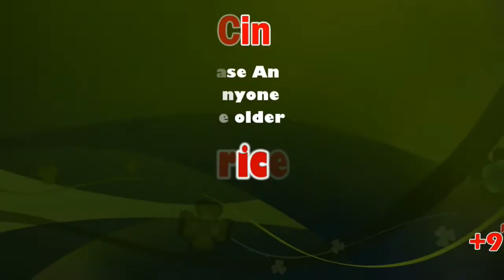Gotabaya Rajapaksa is welcomed by President Ram Nath Kovind and PM Modi at Rashtrapati Bhawan | sicp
Sri Lankan President Gotabaya Rajapaksa is welcomed by President Ram Nath Kovind and Prime Minister Narendra Modi before the ceremonial welcome at Rashtrapati Bhawan in New Delhi on November 29,

India announces $400 million line of credit for infrastructure in Sri Lanka

PM Modi, Sri Lankan President Rajapaksa to work towards strengthening `multi-dimensional partnership’

India has announced a line of credit of $400 million for development projects in Sri Lanka and a $50 million fund to fight terrorism on Friday marking Sri Lankan President Gotabaya Rajapaksa’s two-day visit to the country.

“The $400 million line of credit to Sri Lanka will strengthen the country’s infrastructure development. I am confident that this will help boost Sri Lanka’s economy and the line of credit will also speed up mutually beneficial `project cooperation’ between the two nations,” Modi said in a statement after his bilateral meeting with Rajapaksa.

This is Rajapaksa’s first foreign visit after taking over as President of Sri Lanka on November 18 after winning a keenly fought national election. He is seen as being close to China and it is, therefore, strategically very important for India to have close ties with his government.

"I want to bring the relationship between India and Sri Lanka to a very high level," Rajapaksa told the media after his ceremonial welcome at Rashtrapati Bhavan in the presence of President Ram Nath Kovind and Modi on Friday.

Modi said that it was decided by the two leaders that the countries would work together to strengthen their multi-dimensional partnership and strong steps will be taken in the direction. “In line with my government’s `neighbourhood first’ policy and SAGAR doctrine, we give primacy to our relationship with Sri Lanka. That is why it is natural that we are concerned about each other’s defence and security needs and sensitivities,” he said, adding that India will be a partner in the country’s all-round development.

The Prime Minister also said that the two leaders had decided to utilise the $100 million credit line earlier announced for setting up solar projects in the country.

Modi expressed confidence that the new government would fulfill aspirations of the Tamil community in Sri Lanka.

Fruitful talks, says PM Modi

Prime Minister Narendra Modi and Rajapaksa held talks covering the entire expanse of bilateral ties. Speaking after the meeting, PM Modi said, "It is matter of honour that President Gotabaya Rajapaksa decided to visit India after assuming charge of the country."

He said that a stable Sri Lanka was interest of India and the entire Indian Ocean Region.

Commenting on the talks, Modi said,"We held very fruitful talks. I assured Sri Lankan president of India’s help in overall development of the country."

He announced a line of credit of $ 400 million to boost the island nation's development. He also announced $ 50 million to Sri Lanka to deal with security related issues. "We deliberated on dealing with challenge of terrorism," Modi said.

Talking about the Tamils in the nation, Modi said that he was confident President Gotabaya Rajapaksa's government would fulfil aspirations of the community.

Rajapaksa said that the focus of talks was on security cooperation and economic cooperation.

Range of issues discussed

Earlier, External Affairs Minister S Jaishankar met Rajapaksa during which a range of bilateral and regional issues were discussed. A plethora of issues, including fulfilling the aspirations of the Tamil community in Sri Lanka, situation in the Indian Ocean region and steps to boost trade and investment ties, are expected to figure in the talks between Modi and Rajapaksa.

Last week, India said it was looking forward to work closely with the new Sri Lankan government and hoped that it would be able to fulfil the aspirations of the Tamil community in that country.

Rajapaksa, a former Defence Secretary who is credited with ending the country’s long civil war, was sworn in as the island nation’s new president on November 18, a day after he won the closely fought presidential election in island nation. Three days later, he appointed his elder brother Mahinda Rajapaksa as the Prime Minister.

Jaishankar had travelled to Colombo last week as a special envoy of Prime Minister Modi to convey his greetings to Rajapaksa.